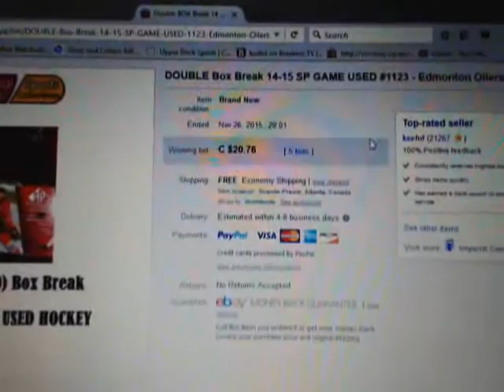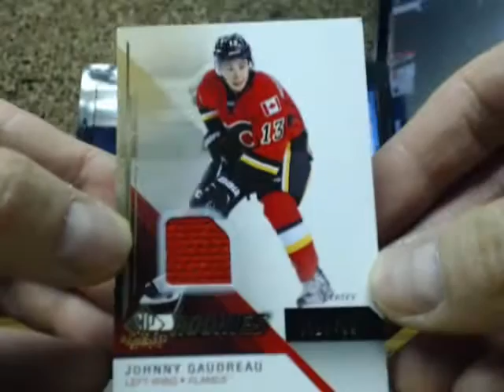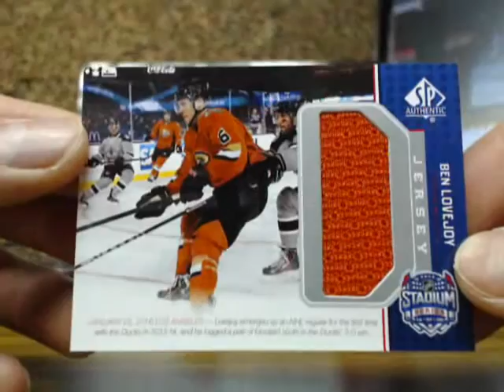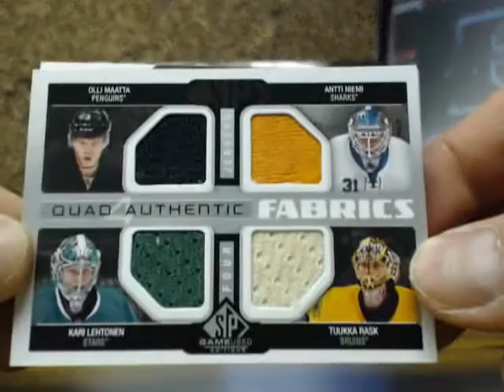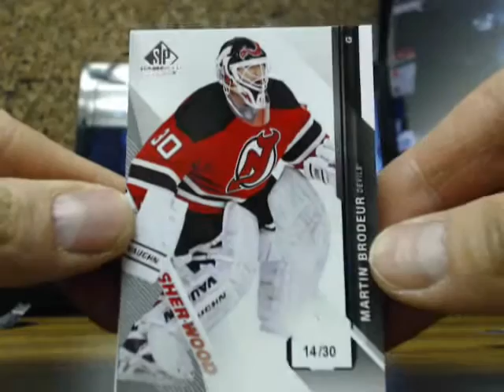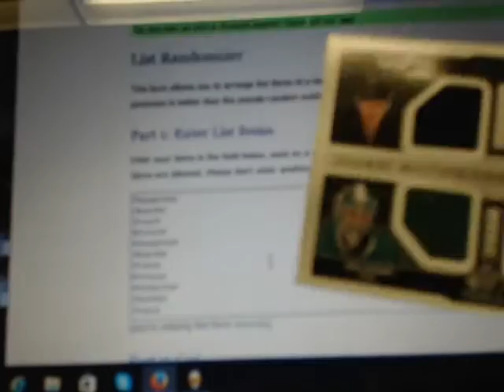DOUBLE Box Break #1123 : 14-15 Upper Deck UD ARTIFACTS SET NHL HOCKEY